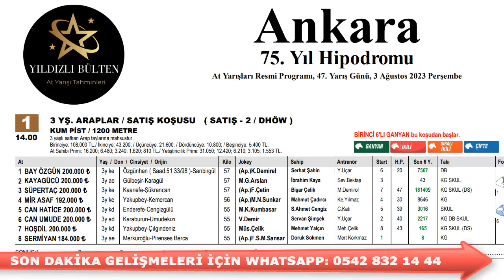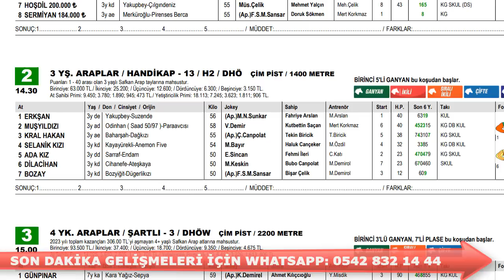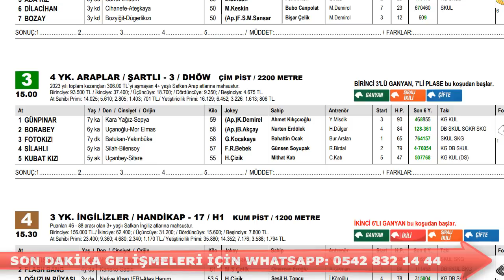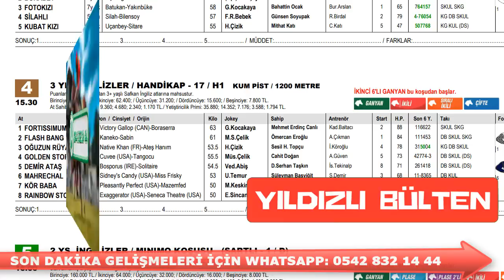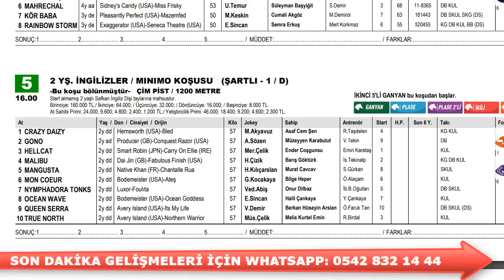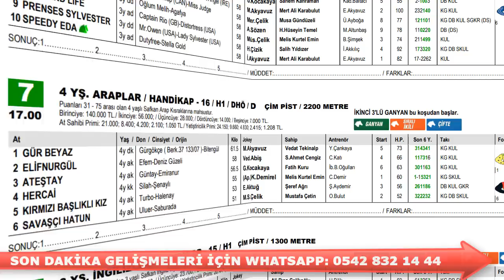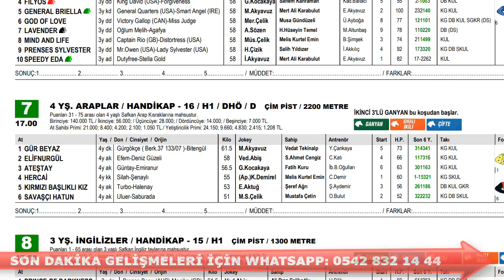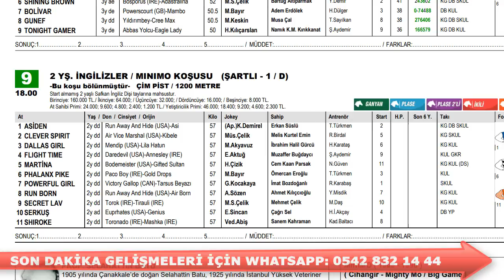3 Ağustos 2023 Perşembe Ankara At Yarışı Tahminleri